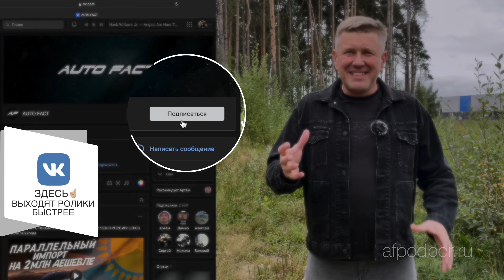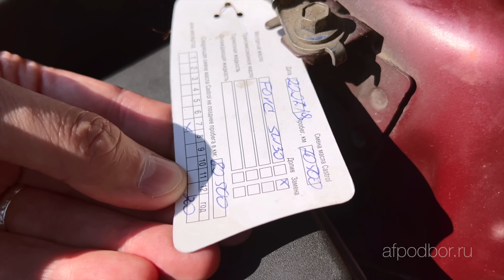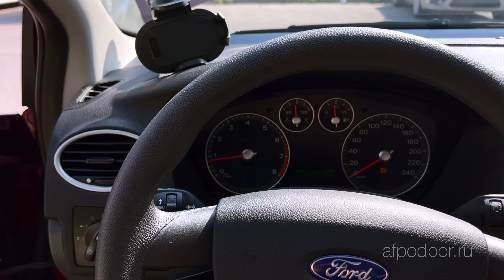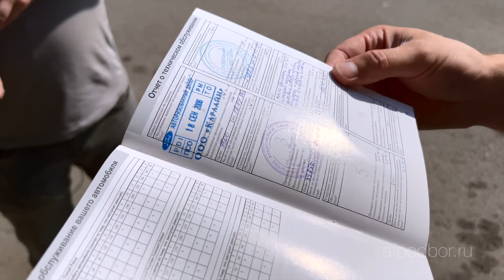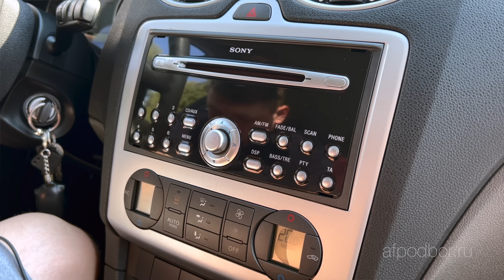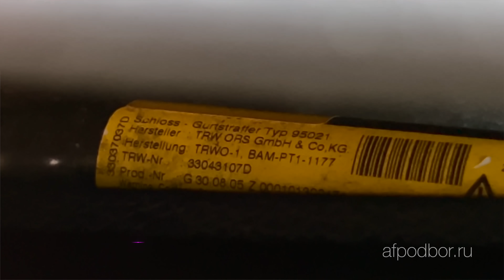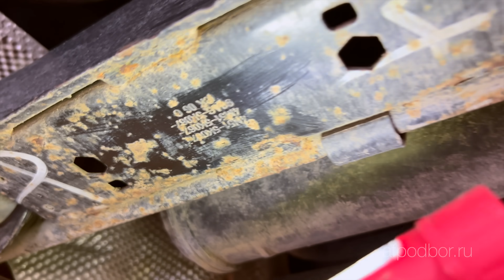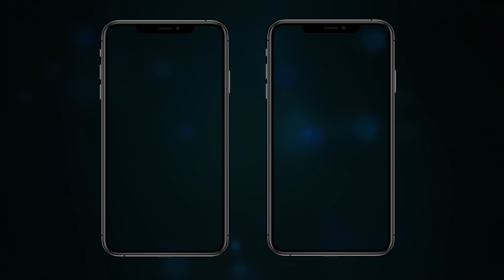ТАКОЕ БЫВАЕТ?! 17 ЛЕТ, А ОН ПОЧТИ КАК НОВЫЙ! FORD FOCUS 2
Сегодня видео о разовом осмотре автомобиля, который заказал не покупатель, а продавец! Что бы проверить действительно ли его Ford Focus 2 в таком прекрасном состоянии, как он себе представляет. А он в таком состоянии, которое вы не видели очень давно!

Подбор авто в Санкт-Петербурге 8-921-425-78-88                                                                           Подбор авто в Москве 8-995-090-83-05

Телеграм Мой Вк Сообщество в Вк Дзен                                          RUTUBE